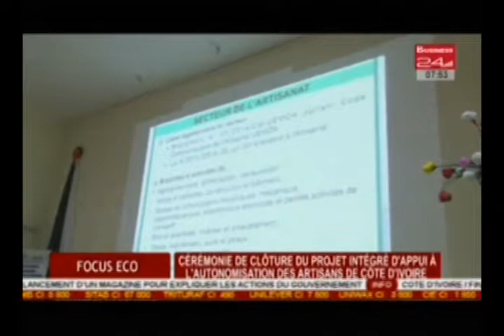Focus / Cérémonie de clôture du projet intégré d’appui à l’autonomisation des artisans de CI